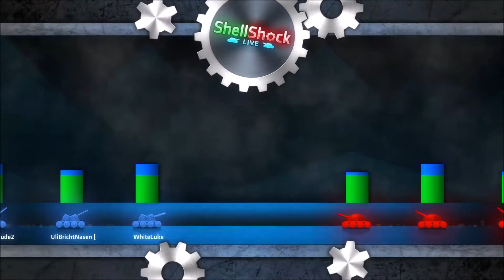Fisheye1954 Super Fast Shell Shock Live Video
This is a fun and fast shell shock live video that I hope you will enjoy check it out!